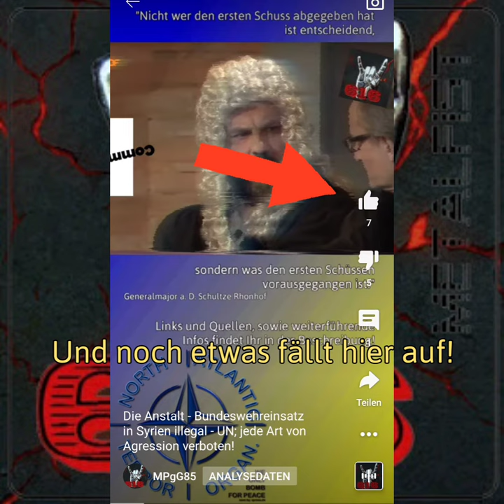Was hier passiert, wenn Ihr etwas nicht sehen sollt...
Es ist doch schon bemerkenswert! ein clip geht fast viral, bekommt in einer Stunde mehr Aufrufe als mein Kanal in einer Woche, und wird nach 1,25 Stunden wieder von den Startseiten entfernt.

Bewertungen? Werden auch nicht alle gezeigt! Normalerweise hinken die Aufrufzahlen den Daumen hinterher, hier ist es anders herum!

kennt Ihr schon meine Playlist zu diesem Thema?